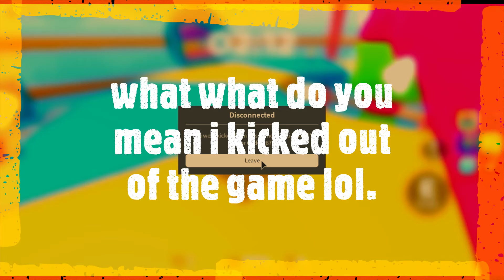FALL GUYS IN ROBLOX